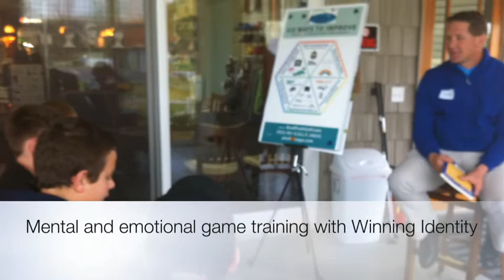USA JUNIOR GOLF TEAM MINNESOTA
Teams forming at Bluff Creek, Majestic Oaks and Timber Creek. or call 952/401-4653 for more information.